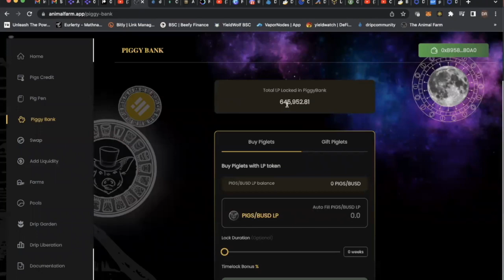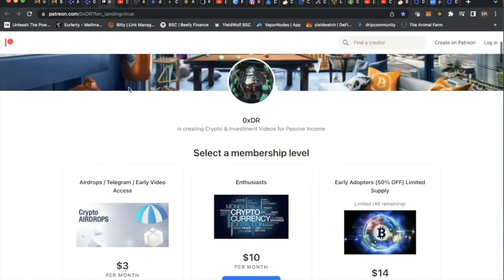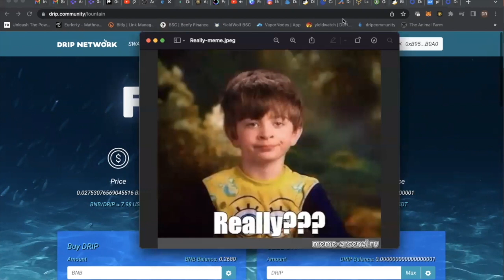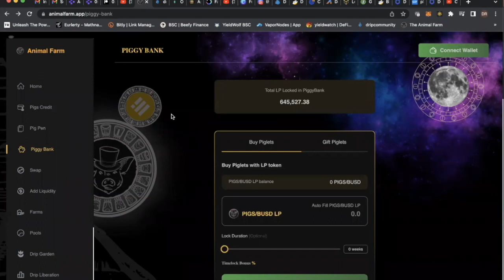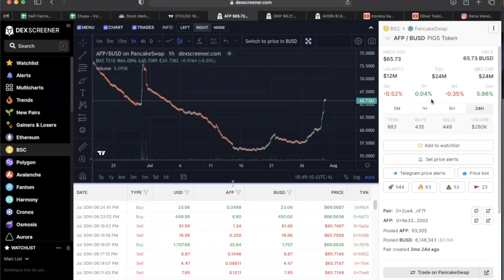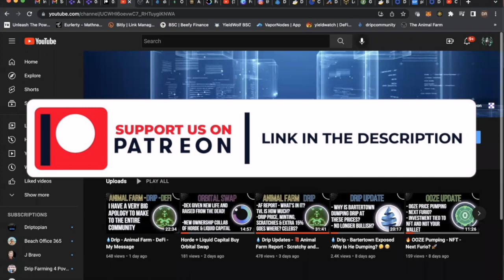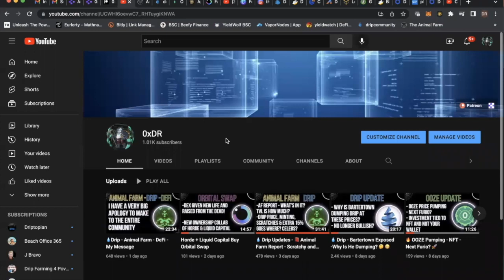Forex Speaks - Will Animal Farm Launch In 2022? Get The Real Facts Here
Did Forex give any new information today? There definitely was great stuff that was shared that if people were really listening they get some great nuggets to use for the upcoming months. Let's get to it!!!

Questions? Feedback? Post them in the comments below, or join our Telegram community!

⏰ Video Breakdown  ▬▬▬▬▬▬▬▬
0:00 - Intro
2:35- What’s In This Video
3:10 - Why More Delays?
5:38 - Who Will Add Scratchy?
9:06 - Why Would A Project Add Scratchy?
12:31 - Forex Launch Roadmap
14:48 - Will Animal Farm Launch in 2022?
18:26 - Drip & Pigs Price Since AMA
20:25 - Final Thoughts